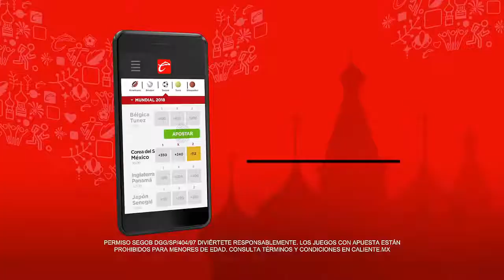Mexicanos Fregones 4x4 Dr Garcia, Martinoli, Faitelson y Jose Ramon Fernandez